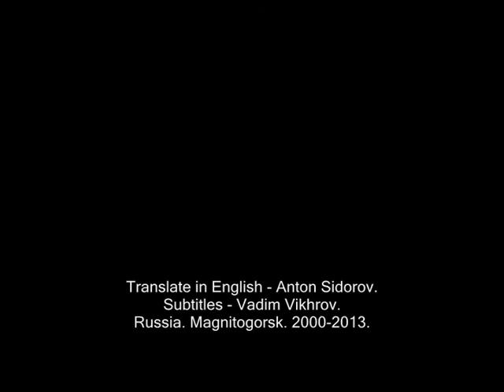The Light of the Love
Epilogue from opera-tale "The Little Prince". Music and lyrics by Vladimir Sidorov;  Sings Ekaterina Gracheva and childrens choir under Saria Malyukova. Concert Hall of Magnitogorsk conservatoire; 2000. In Russian, with English subtitles.